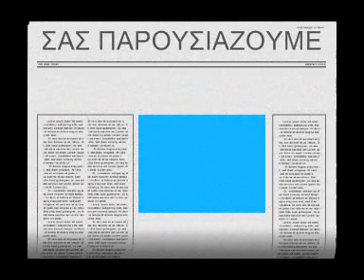TO APOLYTO BLOG new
Το ανανεωμένο μας blog